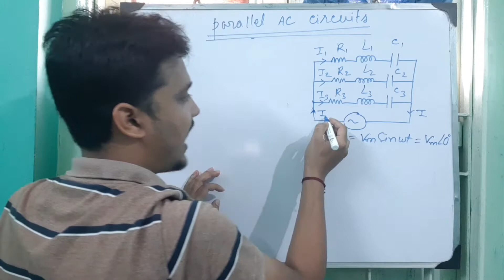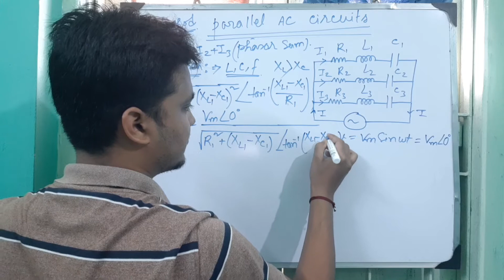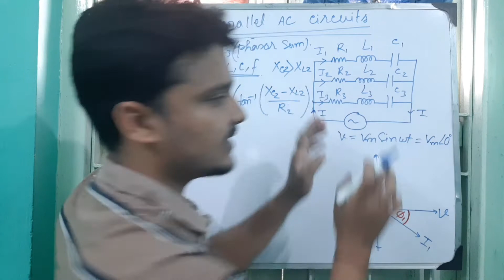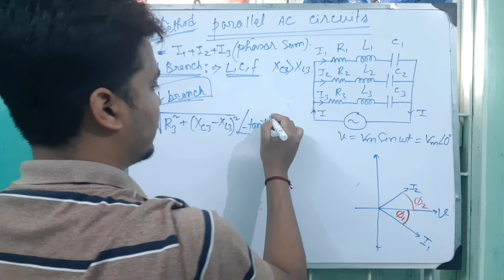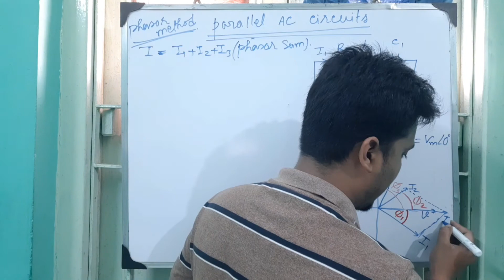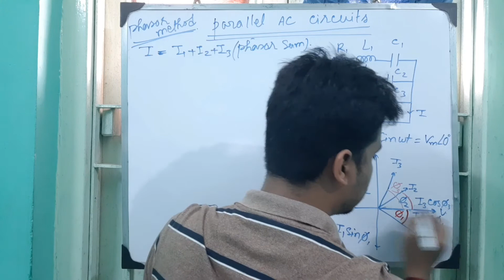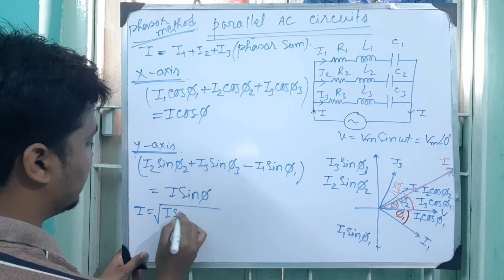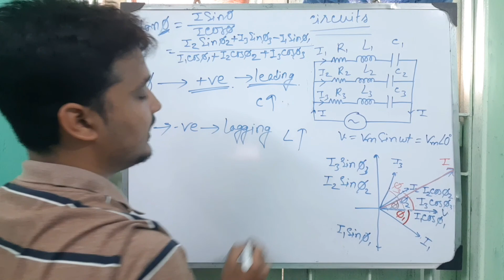AC Circuits Part-17 | Parallel AC Circuit Solved by Phasor Method | DIPLOMA | WBSCT&VE&SD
For 3rd Semester Diploma students of West Bengal